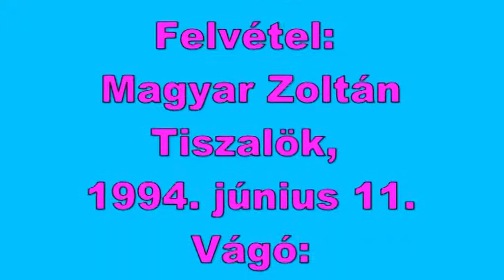Zászlóátadás, Tiszalök, 1994.06.11.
Ballagás, Zászlóátadás, Tiszalök, 1994. június 11.